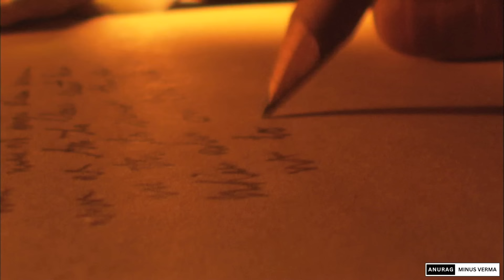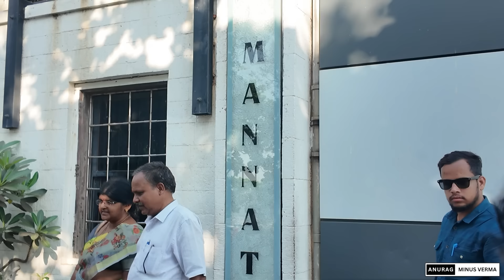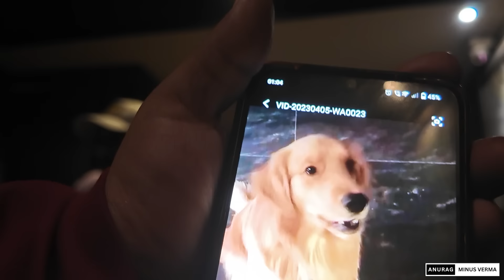Visiting SRK’s 200 Crore Bungalow in Bandra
Visit to SRK'S bungalow Mannat, Bandra and IIT Bombay.